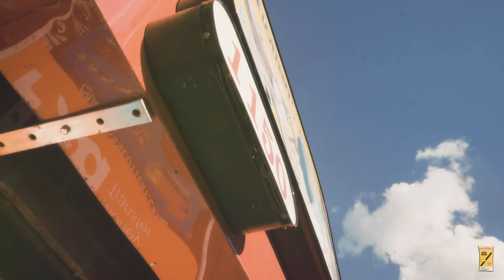Mac Kapri (Tale Of A City) Unfurnished Mix-tape (Dir By VRTUPRESENTS)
Tails of a city Beat by JUJU LOOPEDIT